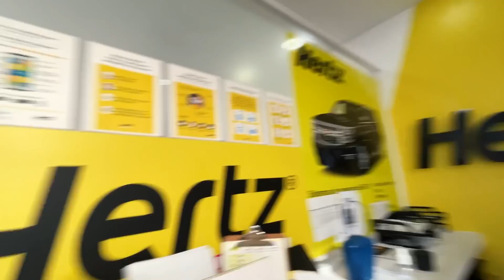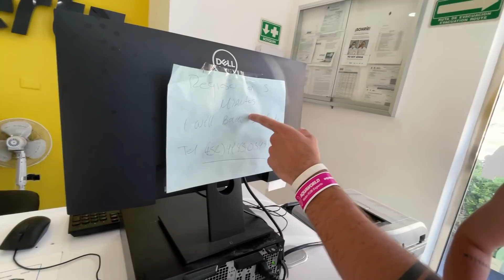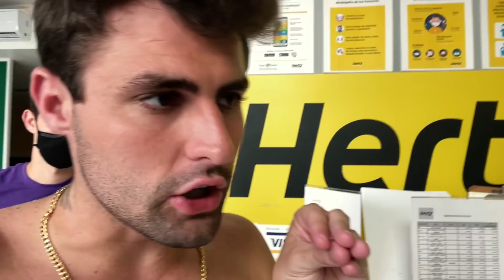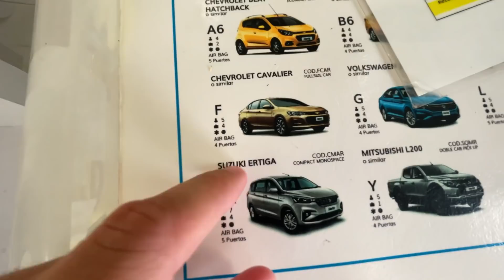ESSE É O NOSSO NOVO CARRO NO MÉXICO!! 🚗